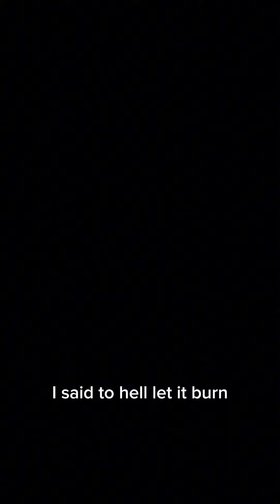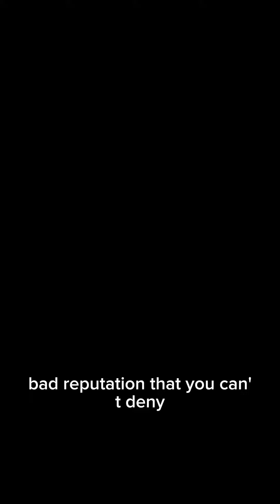Random add if my Felting stuff